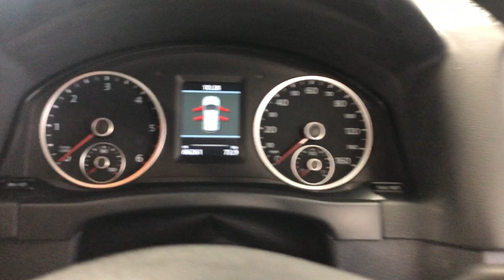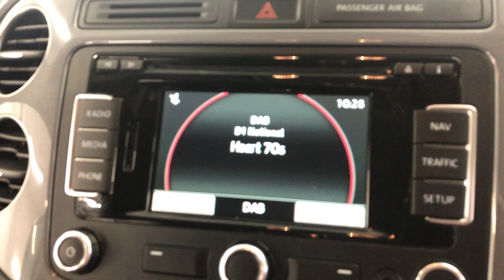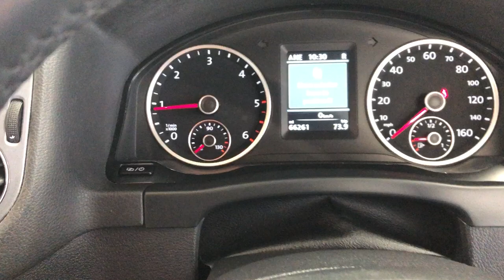Country Car Barford Warwickshire Tiguan for sale CV358DS